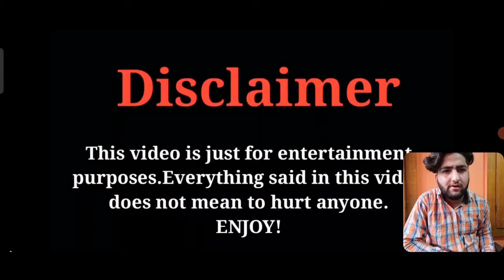Most Funniest Super Heres of India || JHALLU BHAI || Reaction Video || FullTuss Masti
AGAR APP CHATA HO KI MAI VIDEO KARU TOH MUJHE INSTAGRAM PA DM KARNA